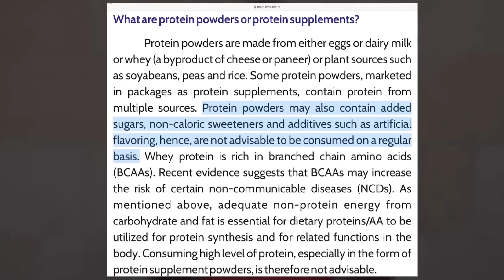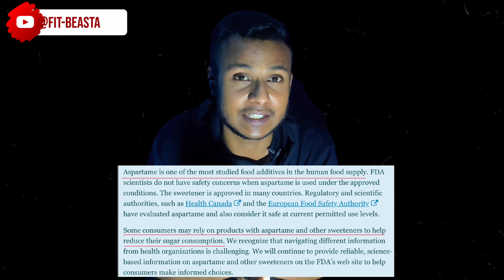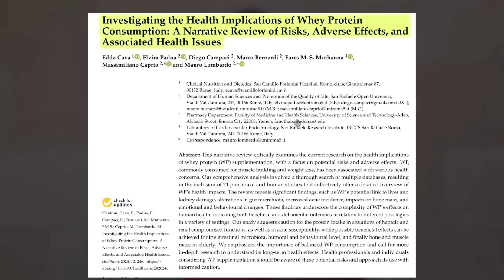Day 14: DO NOT TAKE PROTEIN SUPPLEMENTS XXX I| ICMR GUIDELINE??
ICMR DIETARY GUIDELINES LINK
ICMR Dietary Guidelines:

2024 Research -

All content in this video, including references, pictures,and examples, is meant simply as information. The information offered and discussed is solely

informative and reflects our personal opinions.AllAbout Nutrition makes no guarantees or claims aboutthe precision, probability of outcomes, or dependabilityof utilizing the information on this channel andaffiliated sources.

We have no intention to hurt or defame anyone.

The Indian Council of Medical Research (ICMR) does not explicitly ban the use of protein supplements but provides guidelines on their use and potential health impacts. Here are the key points often highlighted in ICMR guidelines and related discussions:

1. **Balanced Diet Emphasis**: ICMR advocates for obtaining necessary nutrients, including protein, from a balanced diet rather than relying on supplements. A diet rich in natural sources of protein, such as legumes, dairy, eggs, and meat, is recommended.

2. **Supplement Caution**: Protein supplements should be used with caution. Overconsumption of protein can lead to kidney damage, liver problems, and other health issues. The need for supplements should be assessed based on individual dietary needs, physical activity levels, and medical conditions.

3. **Quality and Safety**: When choosing protein supplements, it's crucial to ensure they are of high quality and free from contaminants. ICMR stresses the importance of purchasing supplements from reputable brands and checking for certifications that indicate safety and efficacy.

4. **Consult Healthcare Professionals**: Before starting any supplement regimen, consulting with healthcare professionals is advised. This ensures that the supplements are necessary and that their use is monitored to avoid adverse effects.

5. **Regulated Use**: For specific populations, such as athletes or individuals with certain health conditions, protein supplements may be necessary and beneficial. However, even in these cases, the use should be regulated and tailored to individual needs.

In summary, while ICMR does not outright prohibit protein supplements, it encourages obtaining protein through natural food sources and emphasizes caution and professional guidance when considering supplementation.